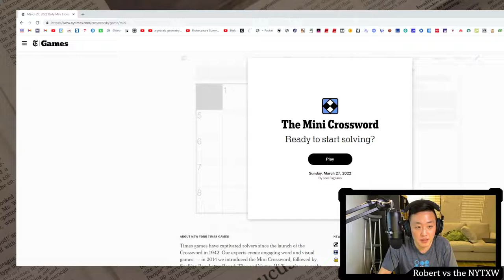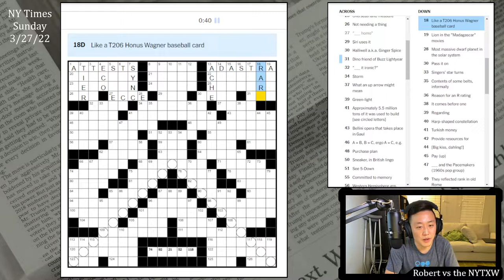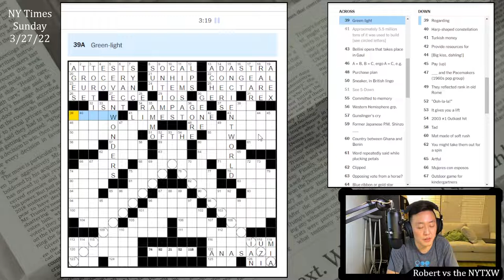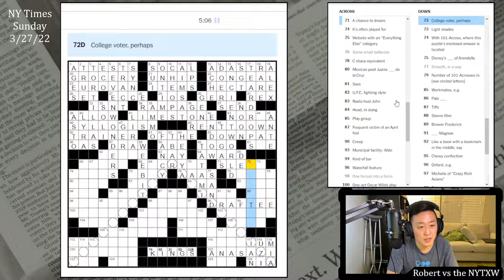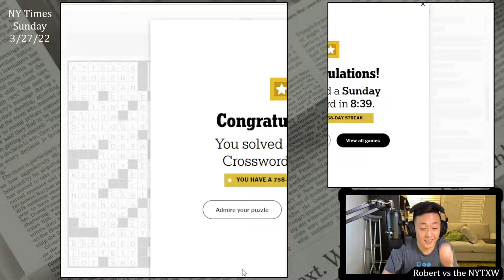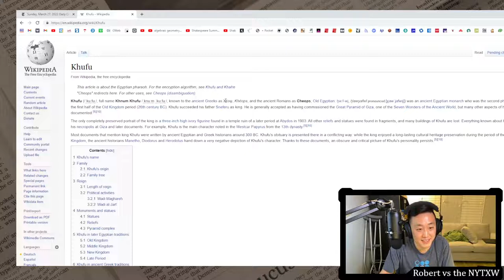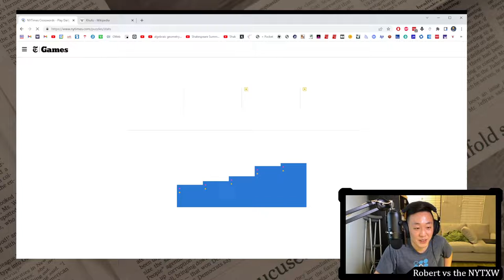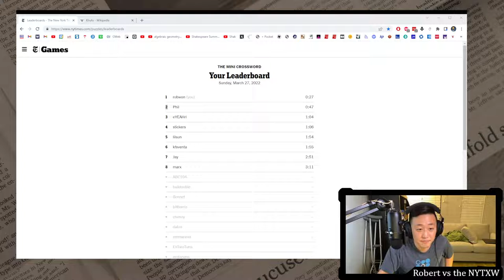Crosswords or trivia contests? [0:27/8:39] || Sun 3/27/22 New York Times Crossword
0:00 - Intro
0:33 - Mini puzzle
1:55 - Daily puzzle (by August Lee-Kovach)
10:34 - Commentary

I totally admit that I unfairly judged this puzzle initially because I didn't see the numbers in the squares for KHUFU. Those squares are, in fact, checked by another fill. And it's done basically the way that I suggested (just picking out squares that spell it out, symmetry be damned). I think the theme is certainly interesting. The THEGREATPYRAMIDOFGIZA running in the shape of the pyramid across the bottom is genuinely impressive, and the KHUFU pictured inside the burial chamber works visually. I'm not as sold on the rest of the theme, as it seems really piecemeal, but the bottom half is quite a feat.

That said, I feel like both the Mini and the Crossword today were just... too reliant on trivia. Between AD ASTRA, CHEOPS, RHENIUM, ANASAZI, SALOME, THE BORG, etc., I really felt like I was doing trivia more than solving a crossword. The Mini was worse, with 15 of the 22 squares being devoted to Best Picture nominee trivia. Normally I am more interested in the Oscar races than this year, but requiring so much specific knowledge from a single field really alienates people who don't have that knowledge. I feel like I basically did fine on both puzzles, but I'd rather see more wordplay and cleverness and less trivia.

27s on the Mini and 8m39s on the daily puzzle. (Weekly running total: 38m27s)